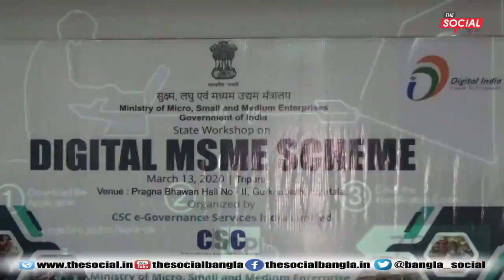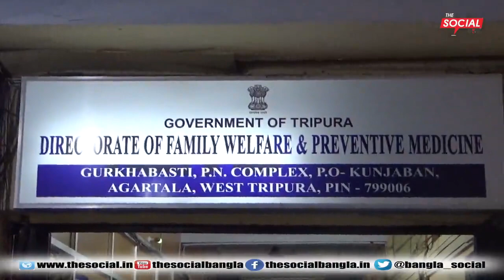বাংলা News Update l দা সোশাল বাংলার সাথে